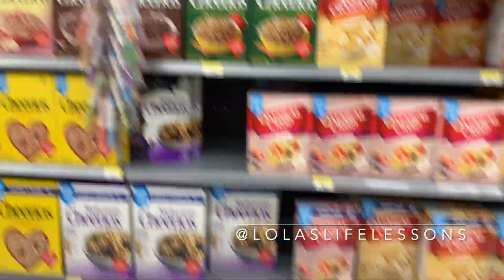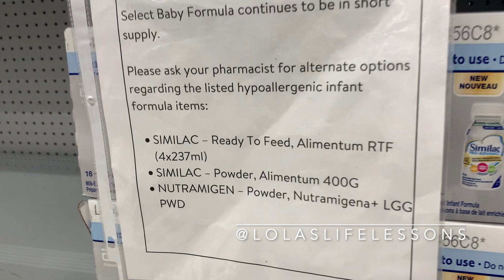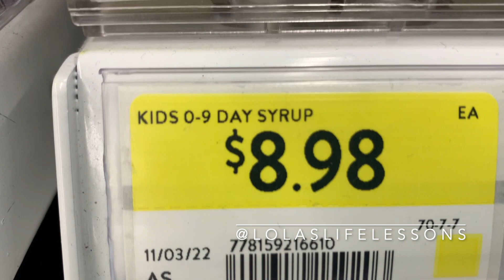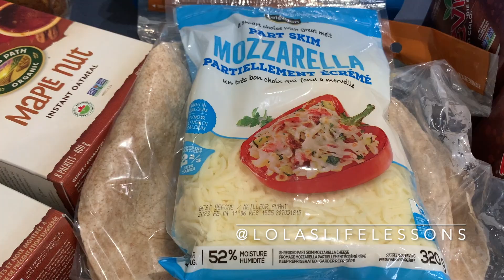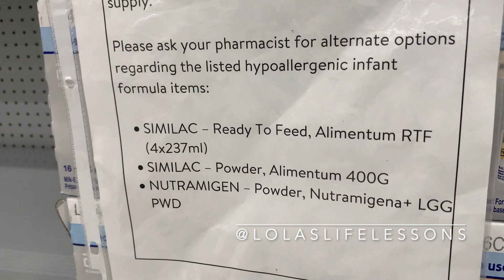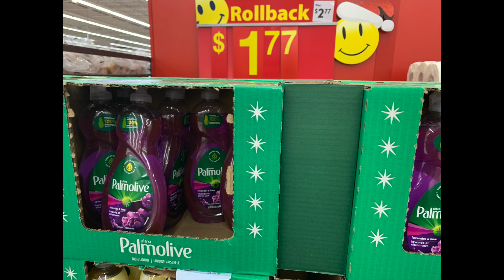Food Shortages Empty Shelves Update | Nov12 - 2022 Ontario, Canada shortages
I am noticing some thin shelves, empty shelves and  food shortages this winter. Also gas prices are outrageous. Take care and shock up but don't be a hoarder. Just a heads up and what I'm noticing at the grocery store. The shelves are getting thin at my old grocery store. So I am now shopping at Walmart.  For the first time, I noticed two gas stations run out of gas! Mar 19, 2022

Speaking the things you want into existence works! I love you all very very much! Have a fantastic year! oxoxo

Audible Gift Memberships

30 Day Amazon Prime Trial!